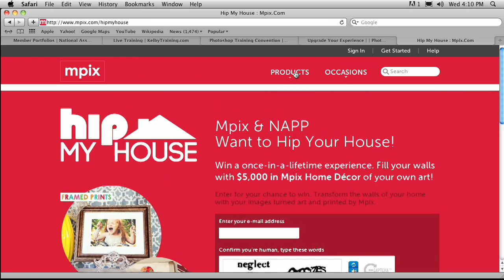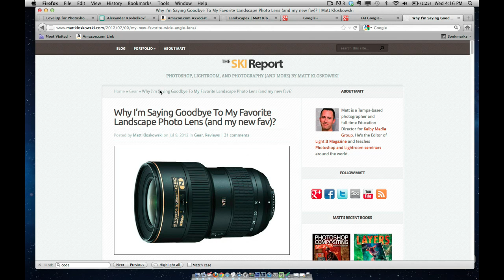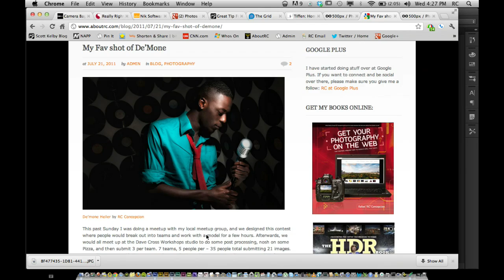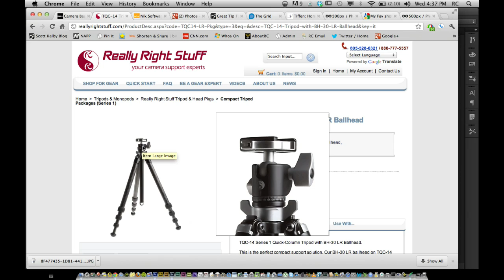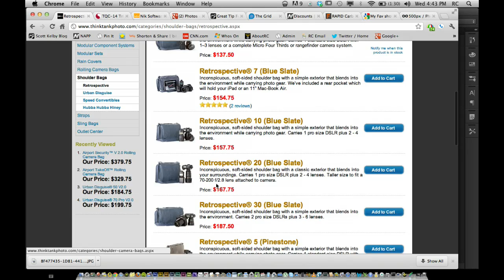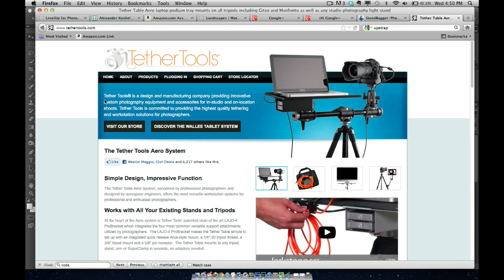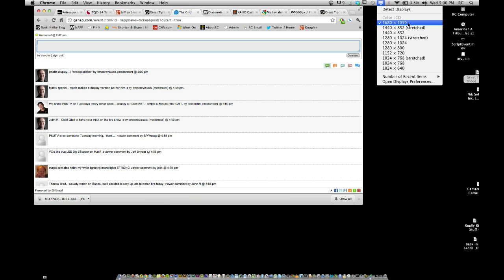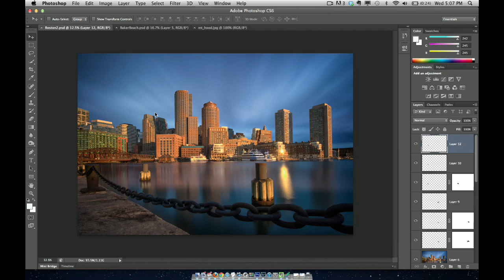The Grid: Episode 60 - Favorite Gear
Matt and RC discuss their favorite pieces of photography gear. They also answer some viewer questions about gear topics and make some recommendations for what to buy.